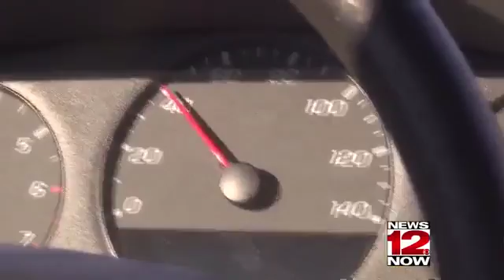☀︎ Soddy Daisy Police Gifts For Drivers Ta Latest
Drivers in Soddy-Daisy are getting a pleasant surprise  when they are pulled-over by a city police officer.
Instead of a ticket, many of them are getting gifts.
News 12's Bill Mitchell tells us its hard to determine who's enjoying the event the most--the drivers, or the cops.